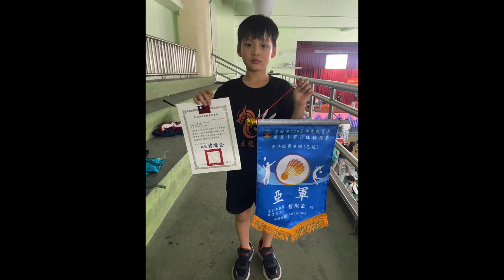【我愛羽球 我們的訓練日常】 111年募集作品 | 大龍國小篇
《我愛羽球 我們的訓練日常》短片募集活動🎬
中華羽協攜手DAIKIN大金空調推動各級學校、社會球隊響應羽球新國球運動，透過紀錄短片以活潑趣味的方式將學習羽球的快樂散播出去，讓更多人認識並參與羽球運動！

本屆活動共募集全台100支羽球隊投稿訓練短片，即日起至12/7(三)中午12:00結算，依“觀看次數”與“按讚數”總計排名列出國小組、國高中組、大專社會組各組前3名，獲勝球隊將得到豐富獎助品，快來為你支持的學校或隊伍按讚集氣🔥一起共創羽球美好未來~